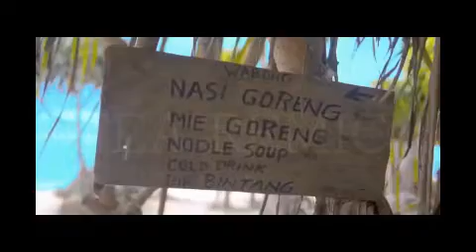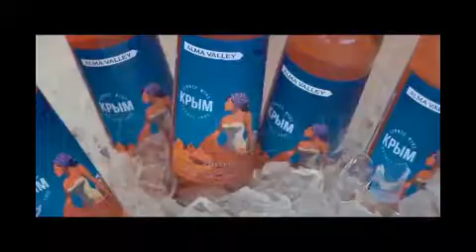Arab unique Summer Music 2019 Best Of EDM & Electro & Tropical Deep House Music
Arba unique Summer Music 2019  Best Of EDM & Electro & Tropical Deep House Music